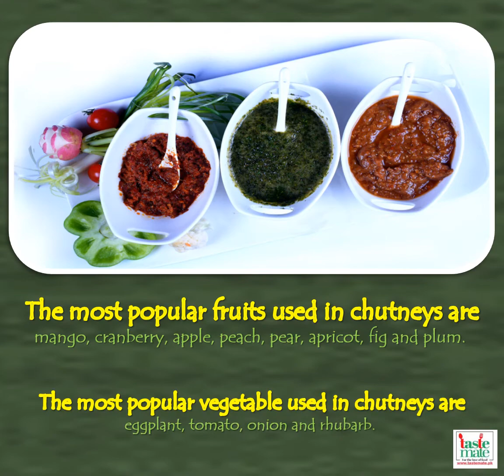Must try chutney in 10 minutes for breakfast | 8 Types Of Chutney & Sauces | Easy & quick Chutney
THE INTERESTING HISTORY & TYPES OF CHUTNEYS. Here is the list of top 5 chutneys for Summer & top 5 chutneys for winters.

The most popular fruits used in chutneys are mango, cranberry, apple, peach, pear, apricot, fig and plum.
The most popular vegetable used in chutneys are eggplant, tomato, onion and rhubarb.